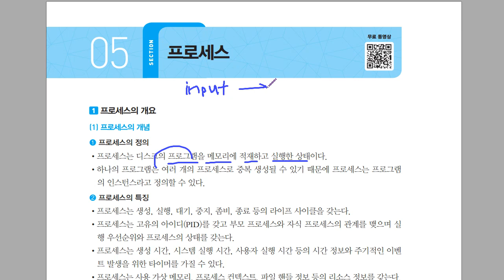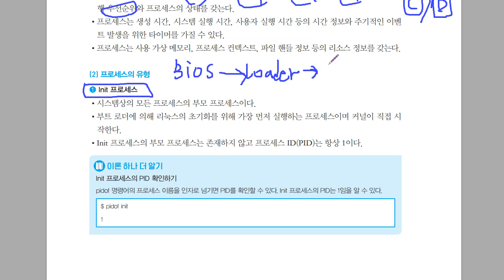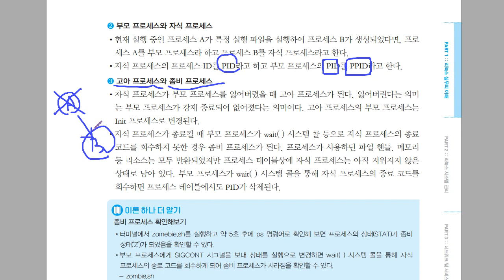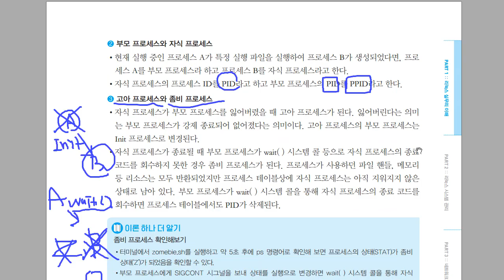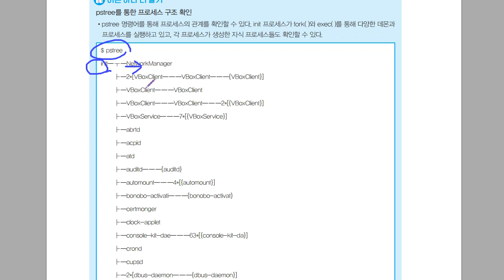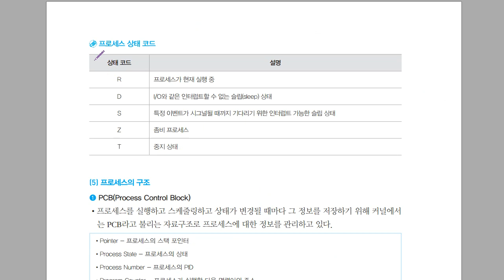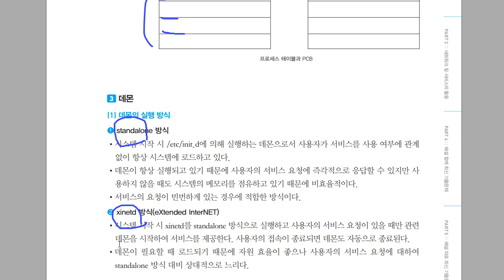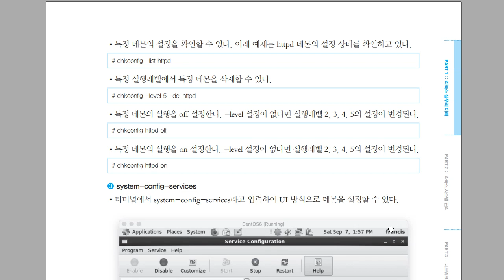[리눅스마스터1급] 프로세스